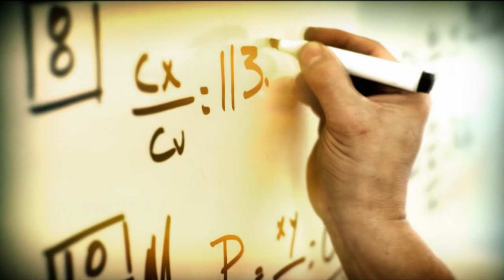En el voto habita las cosas que pienso, Spot1 IECP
Este primero de julio se llevará acabo las elecciones en el estado, el IEPC es el órgano que se encarga de organizar y resguardar dicho ejercicio además de incentivar la participación de todos los ciudadanos. En el voto habita... es la campaña con la que deseamos establecer la importancia del voto no solo como actividad gubernamental, sino como un derecho que relacionado directamente con las cosas que más nos importan.